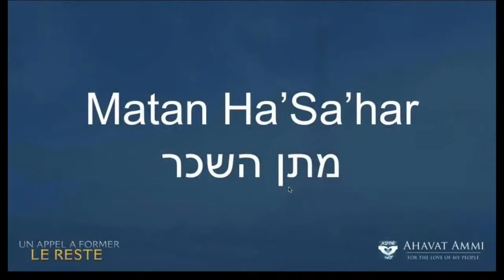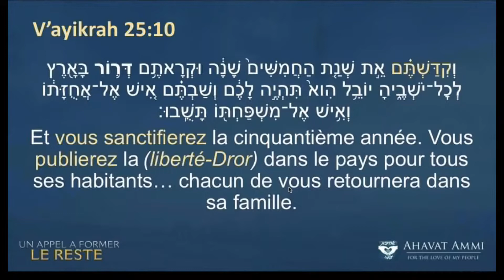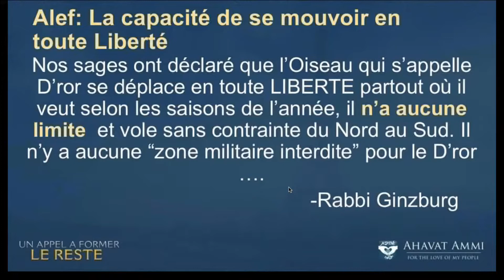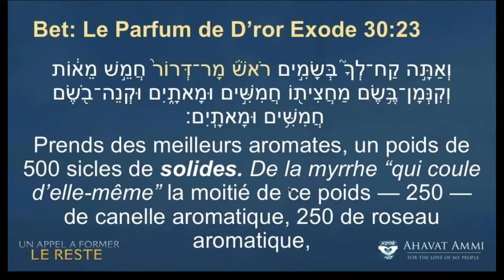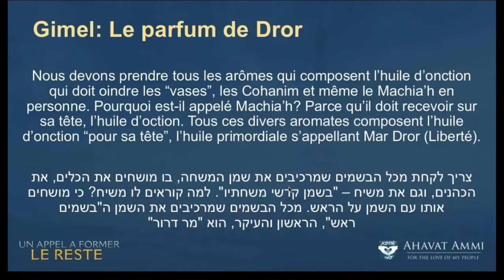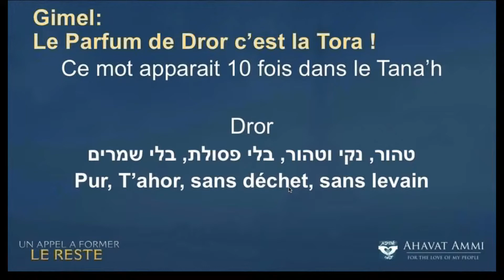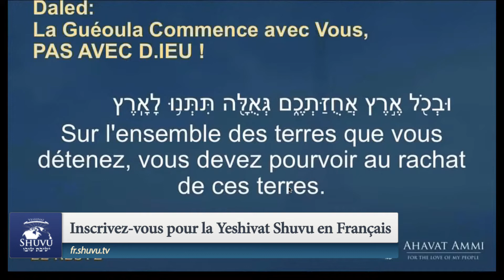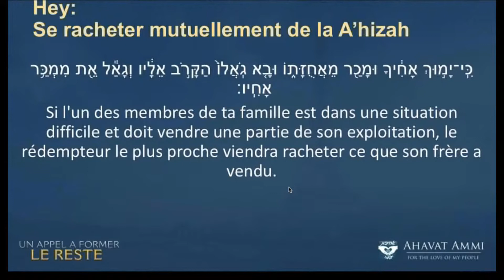Message prophétique pour les derniers joursPar Dr. Rabbi Itzhak Shapira :Racheter la Terre!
Venez rejoindre Ahavat Ammi International,
Yeshivat Shuvu International, et Yeshivat Shuvu en français
Pour un enseignement prophétique par Dr. Rabbi Itzhak Shapira depuis l’Europe.
Que veut dire la Tora lorsqu’elle nous dit de « Racheter la Terre » ?
Qu’est-ce-que cela signifie ?
Venez nous rejoindre pour un Shiour spécial sur les Temps de la Fin depuis l’Europe.

Pour en savoir plus sur Yeshivat Shuvu en français allre
Pour avoir Le Reste issu de Rébecca en français aller